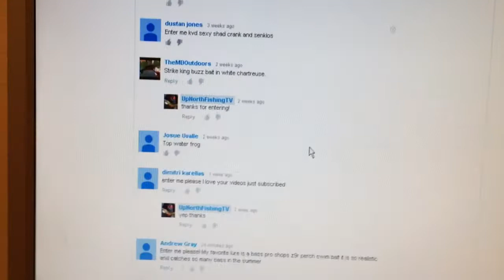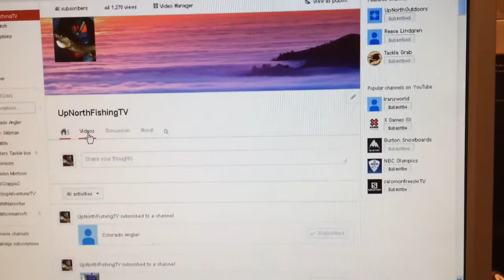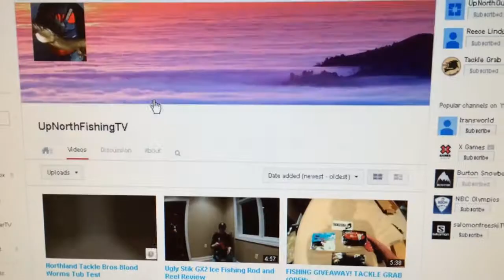GIVEAWAY DRAWING!!!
Congrats!